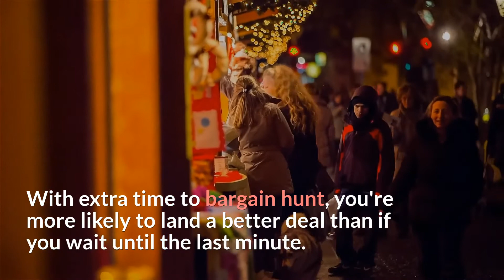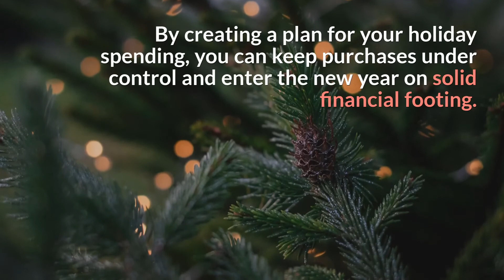FSCB | 6 Tips to Help You Stay on Budget this Holiday Season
The holidays are an exciting time, but the costs of travel, gifts, and hosting can quickly snowball. ❄️

Download our free “Ultimate Holiday Budgeting Checklist & Planner” for tips and templates to help you plan out your holiday spending and start the new year financially strong.